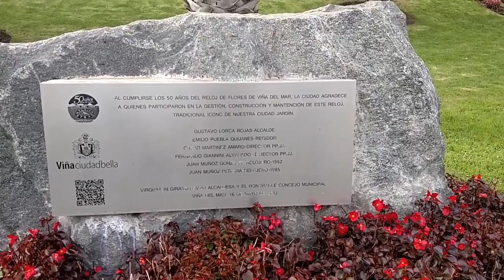Conoce Viña Del Mar Chile LA CUIDAD TURISTICA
Viña del Mar es una ciudad turística costera al noroeste de Santiago de Chile. Es conocida por sus jardines, playas y altos edificios. En el Parque Quinta Vergara se encuentra el Anfiteatro Quinta Vergara